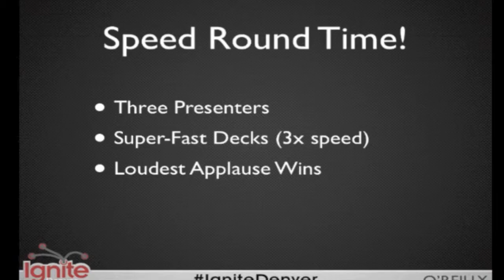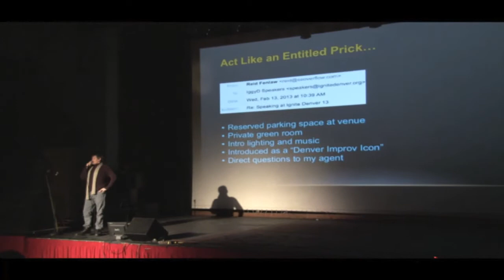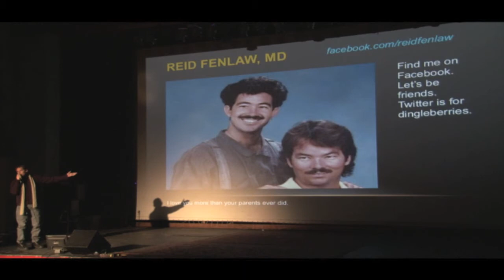Ignite Denver 13 - Speed Round 1 - Briel